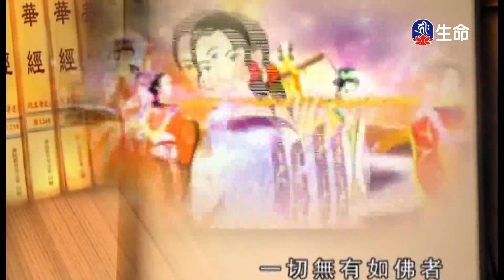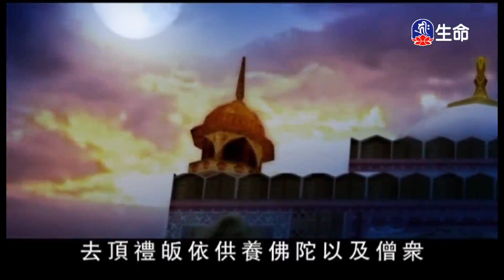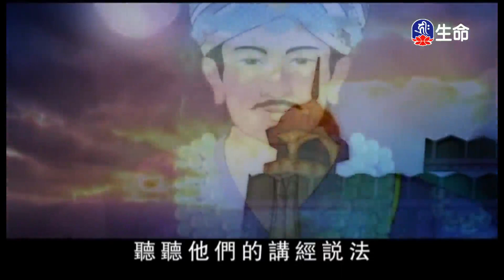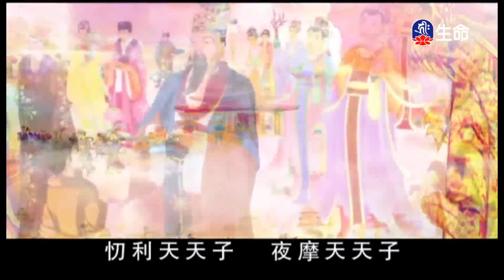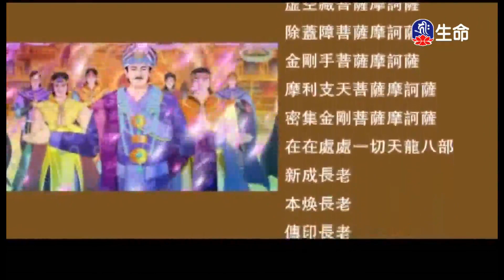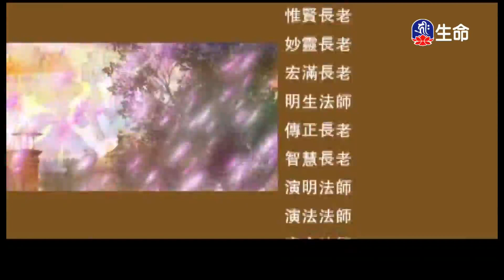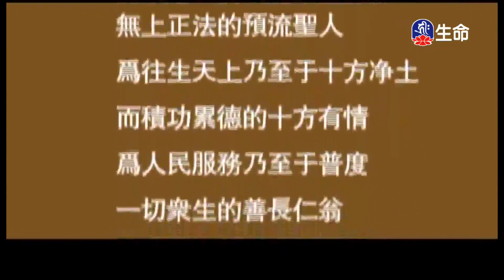釋迦牟尼佛的故事(7)_佛教動畫系列_(lifetv_20240527_07:30)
佛教動畫系列_釋迦牟尼佛的故事(7)。

The story of Buddha Shakyamuni(7)_Buddhist Animation Series_(lifetv_20240527_07:30)